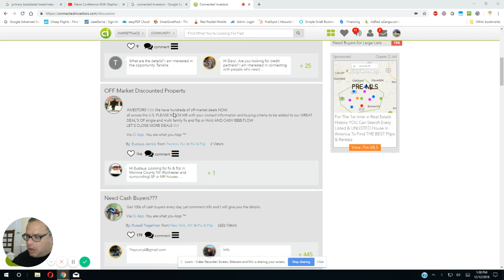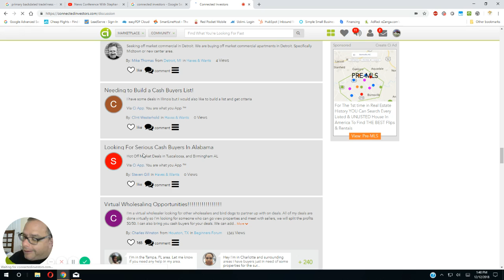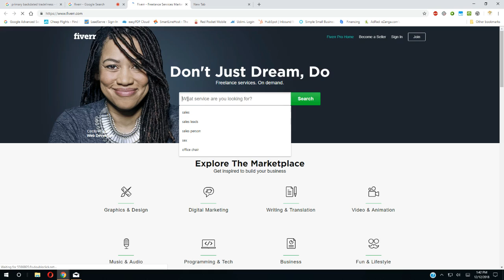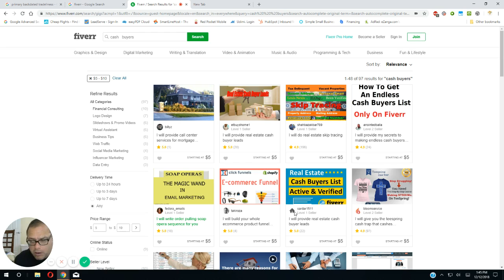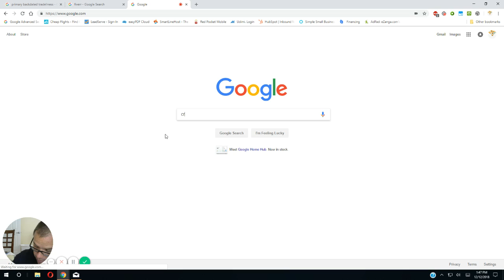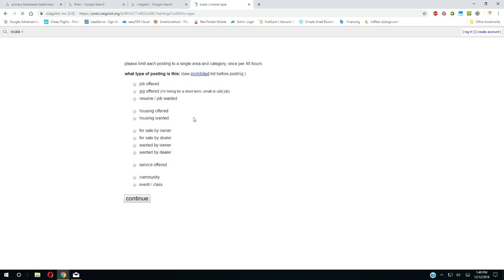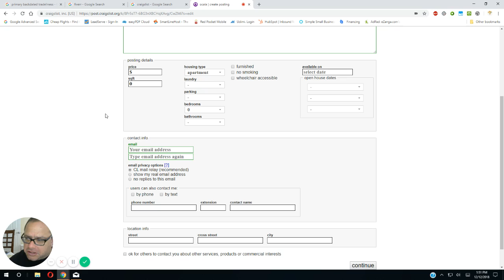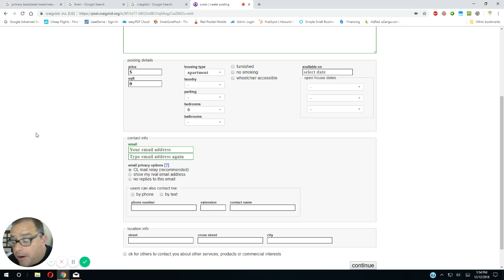100% 3 ways you can build a real estate cash buyers list very fast and free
Talking about building a cash buyers list to wholesale houses in your area for free or almost free.